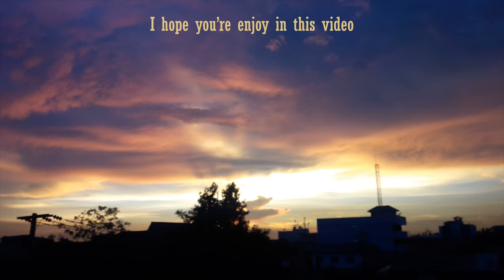Making a large axe handle with basic tools , Woodworking & Craftsmanship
How to make a beautiful handle with basic tools . In this video we use 4 lb. head and use Millettia leucantha to make a handle.

🎵 Track Info:

Title: Getz Me to Brazil by Doug Maxwell, Media Right Productions
Genre and Mood: Jazz & Blues + Happy